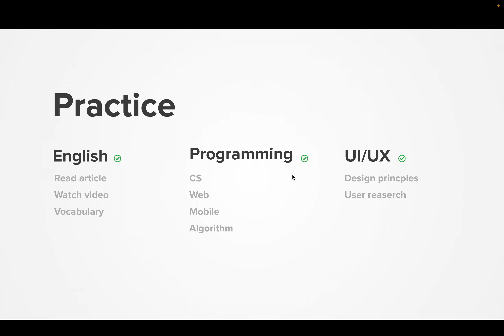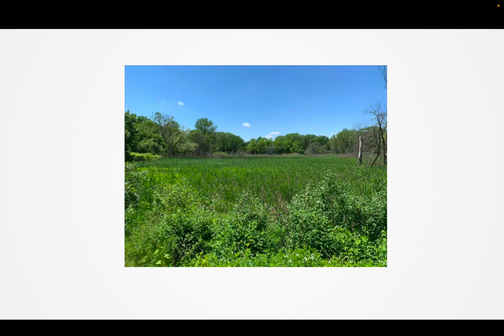Diary 2023-08-29, part 1530